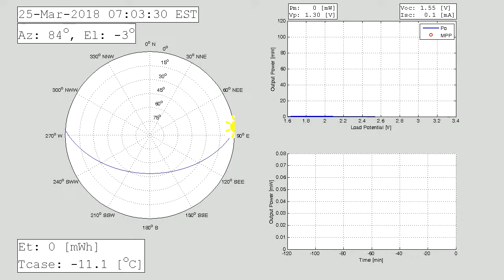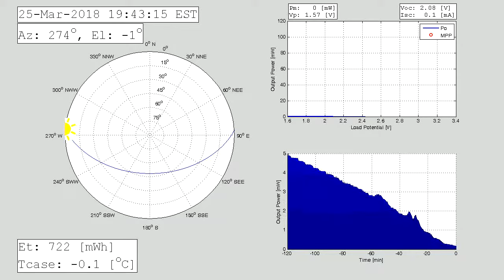Solar Widgets - Output Power for March 25, 2018